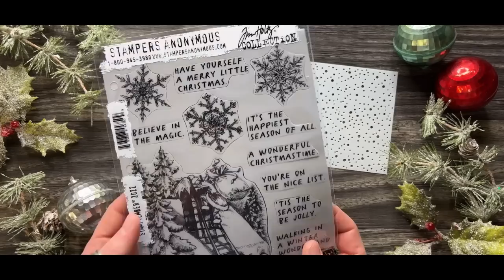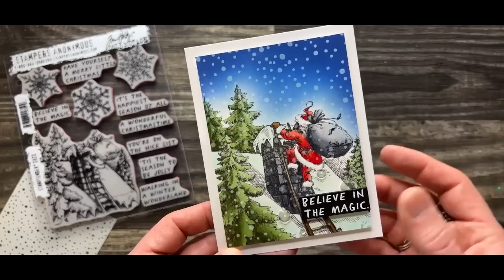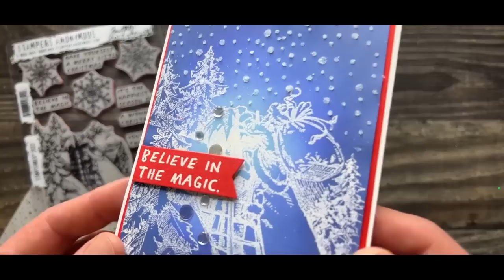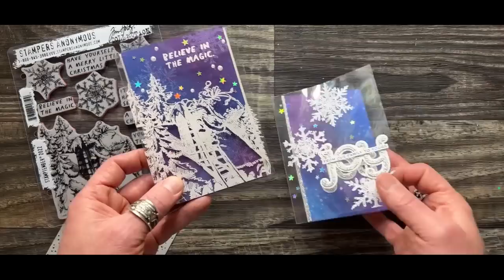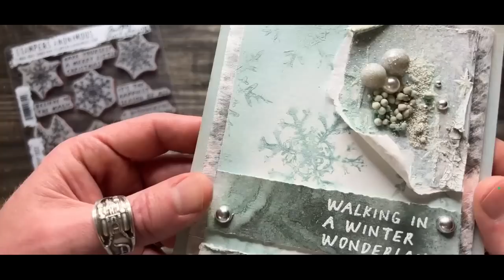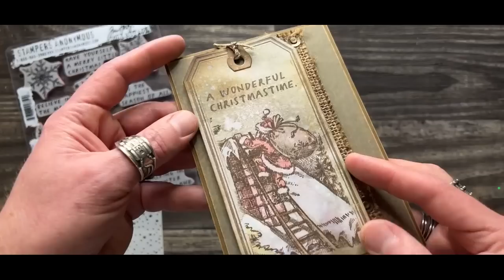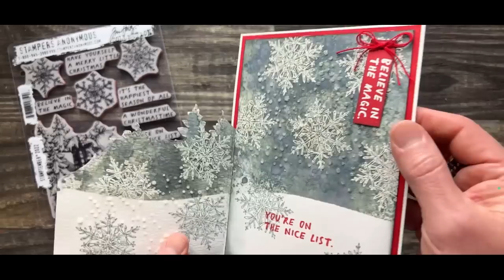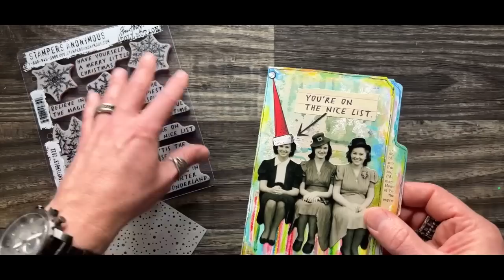We are LIVE in Tim Holtz Studio for his STAMPtember reveal!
Join Tim Holtz as he reveals the 2022 STAMPtember Exclusive Collaboration!
Thank you for your support!  The 2022 set has sold out but enjoy this inspiration and broadcast from Tim's studio!